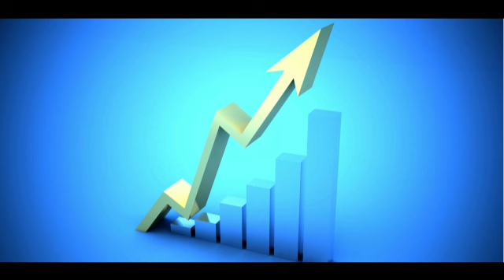Ekspert o wystrzale franka. "Na początku jest panika, później kurz opada"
- Używanie takich słów jak "szok", "panika", "wstrząs" jest niepotrzebne. To jest normalna reakcja, to są nieskoordynowane ruchy, mówił na antenie Radia Gdańsk Robert Raszczyk z firmy Brands Polska.